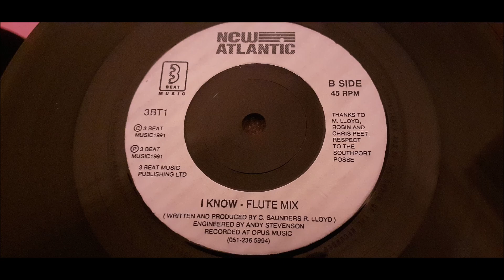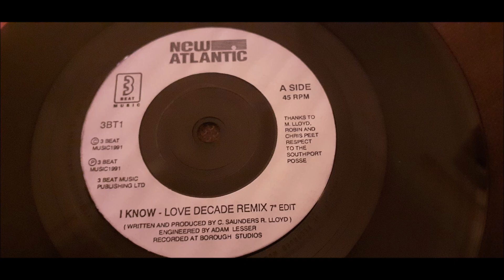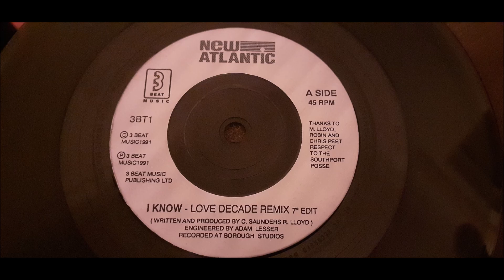New Atlantic - I Know (Flute Mix)